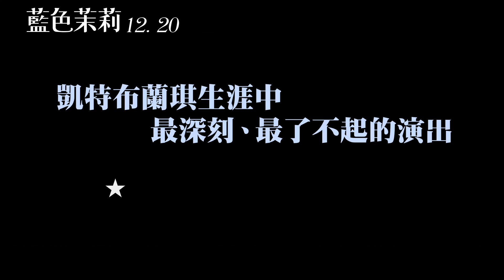《藍色茉莉》12/20優雅綻放_17MOVIE電影預告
★「凱特布蘭琪演技優異，悲喜轉換間之舉手投足令人讚嘆